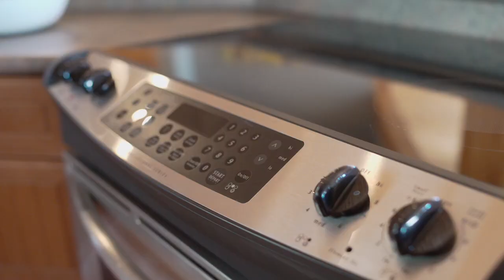NOW SOLD on Soyers Lake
RE/MAX Professionals North Baumgartner Realty, Brokerage
Linda Baumgartner, Broker of Record